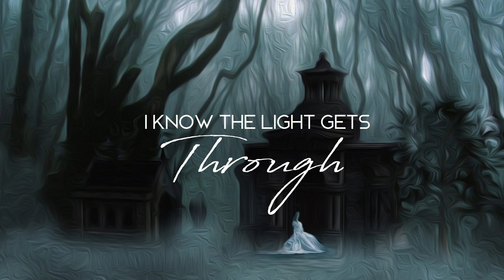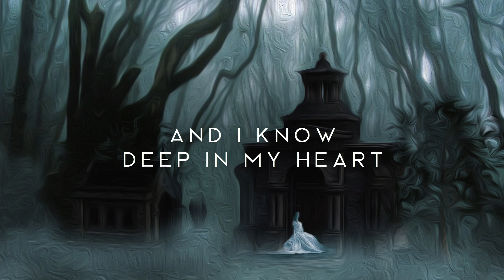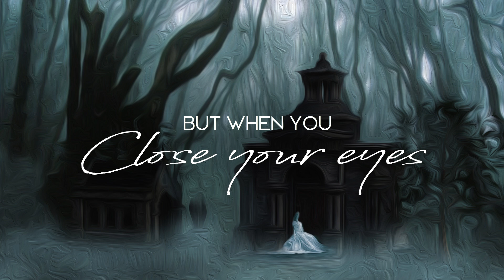Ghosts - SYNS (LYRICS)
Lyrics video for Ghosts by SYNS. When I hear this song, I imagine a girl confronting the killer that murdered her family...Happy Halloween! This is the final song from Halloween week 🎃 🎃 🎃  :D

Lyrics ►
I can’t count on both my hands, how many times,
That I have shown you mercy, while you spit in mine.
Even though your a cold dark heart, I know the light gets through.
Cause I can see me in your eyes, so I forgive you.

Heaven knows the truth you see,
But when you close your eyes,
Your not so, your not so
Your not so different from me

It’s you and me, it’s you and me here,
Surrounded by ghosts, living in our fear

It’s so hard to blame you, but to forgive is pain.
But I know at the end of it all, we’re both the same.
Even though we were wrong from the start,
Now we know the truth,
But you’ve always been running from the past,
And now it’s chasing you..

I’ve seen the worst, but through it all